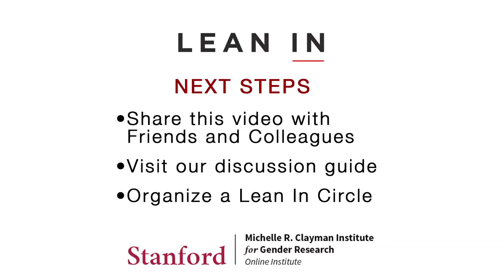Jennifer Aaker: Harnessing the Power of Stories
When people think of advocating for their ideas, they think of convincing arguments based on data, facts, and figures. However, studies show that if you share a story, people are often more likely to be persuaded. And when data and story are used together, audiences are moved both intellectually and emotionally. When telling a story, you take the listener on a journey, moving them from one perspective to another.

A social psychologist, Jennifer Aaker is the General Atlantic Professor of Marketing at Stanford University's Graduate School of Business. Her research spans time, money and happiness. She co-authored the award-winning book, "The Dragonfly Effect: Quick Effective Powerful Ways to Harness Social Media for Impact." A recipient of the Distinguished Teaching Award, Citibank Best Teacher Award, and George Robbins Best Teacher Award, she teaches courses like Social Brands, Designing Happiness, and How to Tell a Story.

Aaker received her PhD in Marketing, PhD Minor in Psychology, from the Stanford Graduate School of Business.  She earned her BA in Psychology from the University of California, Berkeley.

Read the discussion guide and find other resources at Stanford's Clayman Institute for Gender Research